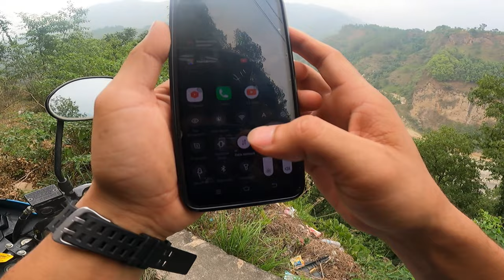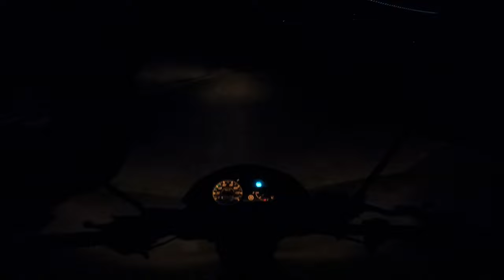Her Village Tour With She - Gravity Vlogs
Today:-
Gravity vlogs
Gravity vlogs new video
New video
New Nepali video
Gaun aayeko bato
Sasurali gau